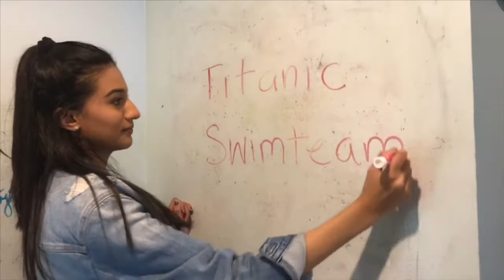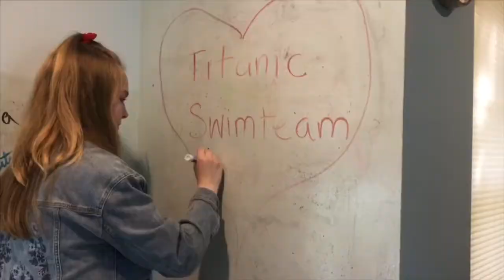Jesses girl music video